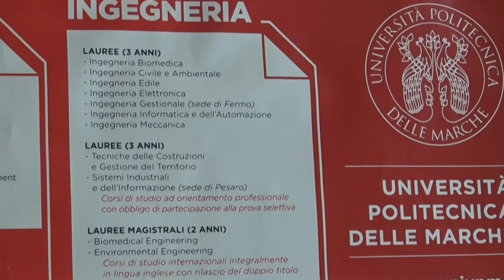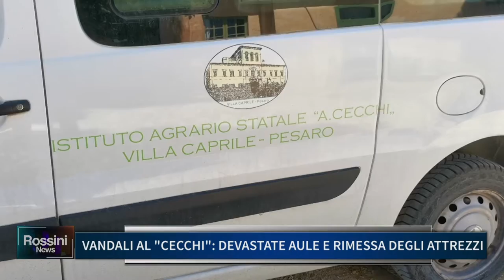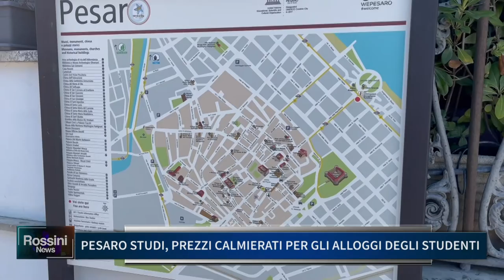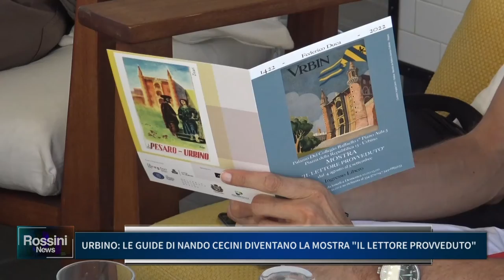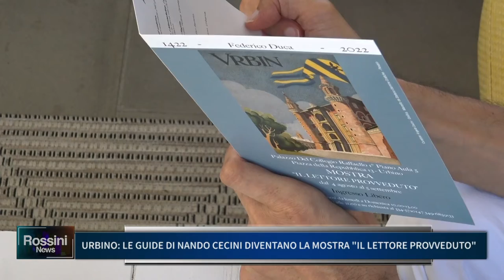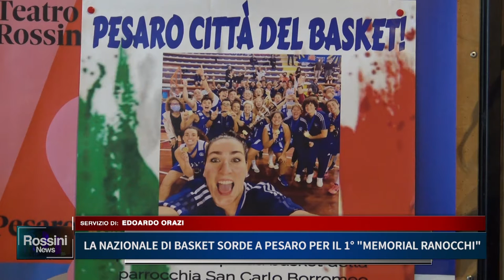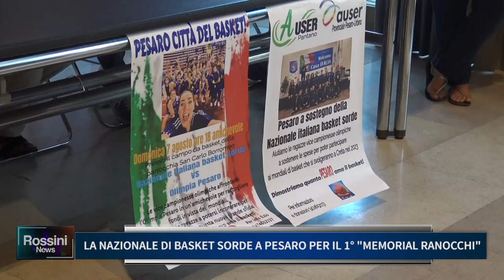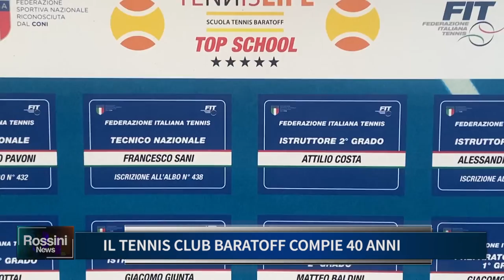ROSSINI NEWS 3 AGOSTO 2022